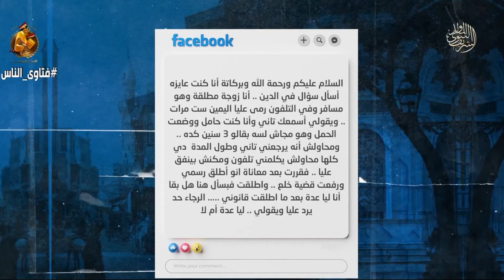مسألة معقدة في الطلاق عبر الهاتف منذ 3 سنوات وما رجعنيش فمتى تبدأ العدة؟